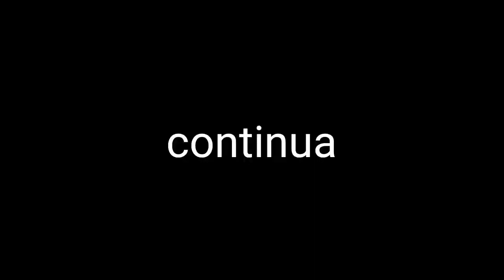51 - REALMENTE COMPROMISSO E PONTUALIDADE NÃO SÃO PARA TODOS | INSTALANDO OS PRESENTES DAS MINHA MÃE